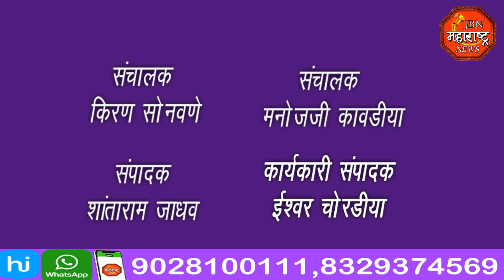jbn maharashtra news jalgaon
बंधन बँक कर्मचाऱ्याचा फसला चोरीचा डाव,कर्ज हप्त्याचे पैसे द्यावेत कुणा जवळ,बंधन बॅंक ग्राहकात संभ्रमन